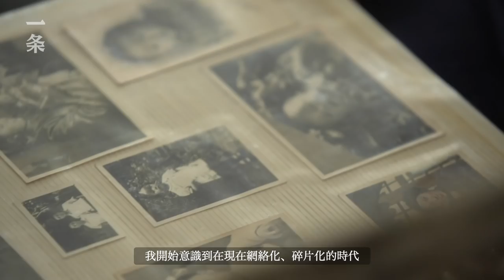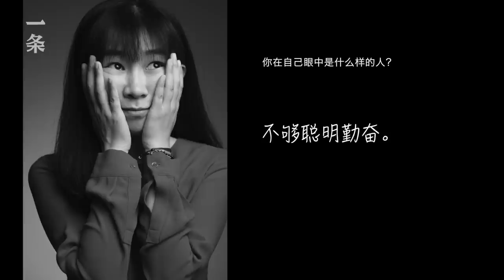給明星拍照的她，出了組30+女性私房寫真，很絕！Female Commercial Photographer Takes Private Portraits for Women over 30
馮昱，北京人，39歲，從事攝影業已經15年。馮昱把相機對準了身邊的同齡女性，聆聽並記錄她們的故事。她發現，那些有關伴侶、父母、金錢、工作和自我的困惑，縈繞在每一個人的心頭，每個人都有自己的成長軌跡，每個人的選擇也各不相同。這些照片和文字最終匯成一個名叫《人人女也》的作品，獲得了「中國青年攝影推廣計劃·鯤鵬獎」併入選「第八屆中國攝影年度排行榜」。

Feng Yu, born in Beijing, is a 39-year-old photographer who started the career 15 years ago. Several years ago, Feng Yu started to took photos for women at her age and record their stories. She found the questions about partner, parents, money, work, and self-definition haunt every of them. Each woman was raised differently, and they make different choices. The portraits and words compose a project named Herstory which received Kunpeng Award of China Young Photographer Promotion Plan and was selected by Annual Rank of Chinese Photography.

▸ 她6年拍下全球2000位女性：美的定義不止一種  She Photographed Two Thousand Women Around the World in Six Years

▸ 被忽略了的繁華時尚，帶你走過民國女性服裝史 Take you through the history of women's clothing in the Republic of China

▸ 五個中國女性的相親實錄 Blind Date Record of Five Chinese Women

▸ 今年最好的女性群像國劇Best Female Group Portrait TV Show in China This Year

▸ 30+ 女性談人生高潮：我的快樂，和錢無關

🎥本月精彩推薦 Best of this month：

▸【TOP1】羽生結弦背後的女人 The Woman behind Yuzuru Hanyu

▸【TOP3】湖北夫妻兩萬塊造房住：沒房貸，人生未來30年都是自由的Couple Built a House with 20 Grand: No Mortgage Means 30 Years of Freedom

▸【TOP4】上海媽媽改造宅基地，大膽用新材料，帶動鄰居審美 Post-70s Woman in Shanghai Renovates Her Rural House with New Materials